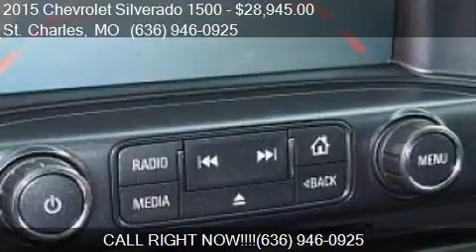2015 Chevrolet Silverado 1500 for sale in St. Charles, MO 6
This 2015 Chevrolet Silverado 1500  is for sale in St. Charles, MO 63301 at Auto City STL.

Engine: 5.3L V8
Transmission: Automatic 6-Speed
Color: Black
Mileage: 24958
Contact Auto City STL 2620 West Clay Street St. Charles, MO 63301 to test drive this 2015 Chevrolet Silverado 1500  today.